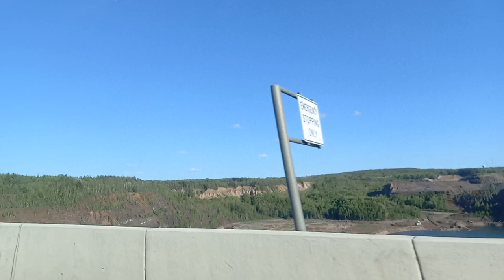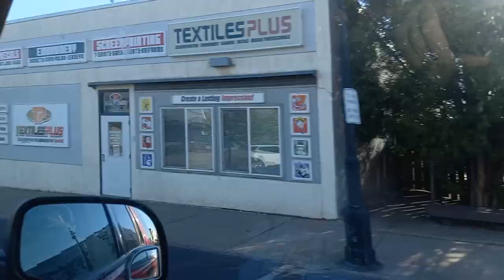𝐕𝐢𝐫𝐠𝐢𝐧𝐢𝐚, 𝐌𝐢𝐧𝐧𝐞𝐬𝐨𝐭𝐚, 𝐔𝐒𝐀. 𝟐𝟎𝟐𝟐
Also, Eveleth and Leonidas (West Eveleth).
This video was inspired by the following two videos:
I thought it would be cool to recreate a similar route 30 years later to see how much the area has changed.